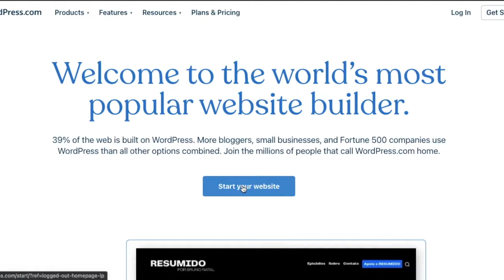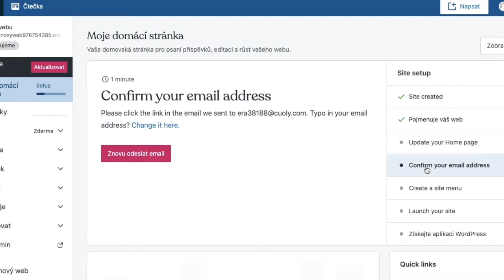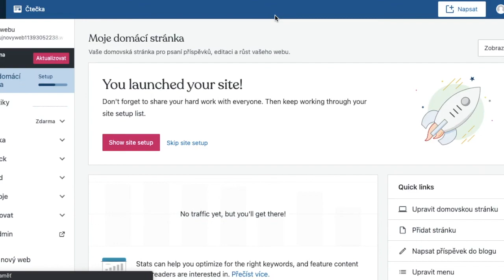Jak na Wordpress zdarma při zakládání digitálního portfolia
Instruktážní video pro OnLife vytvořila studentka Tereza Kořínková.